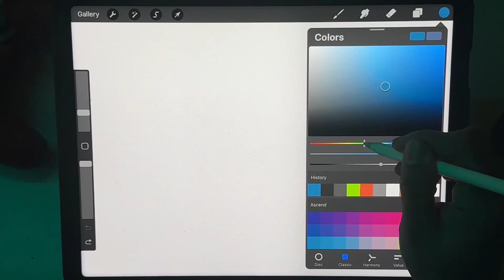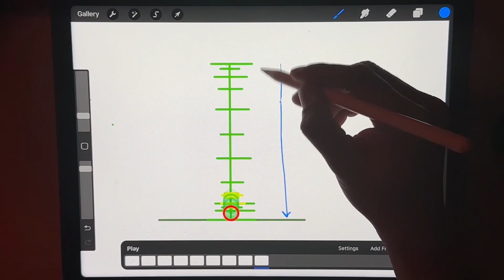Basic Animation for Beginners - Procreate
A simple understanding of animation using the ball as a subject.